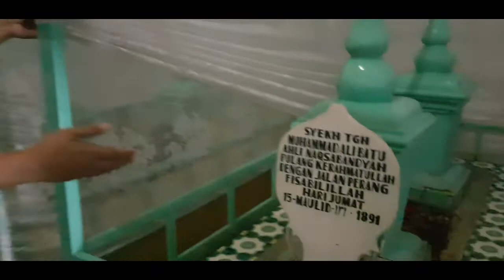Wisata Ziarah ke Makam Syaikh TGH Muhammad Ali Batu